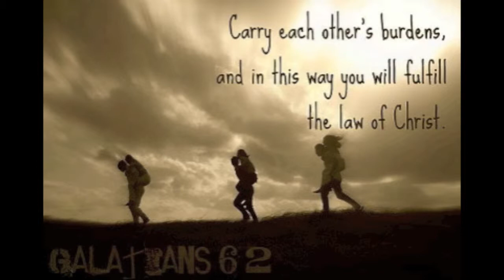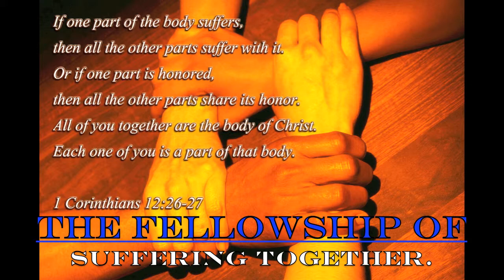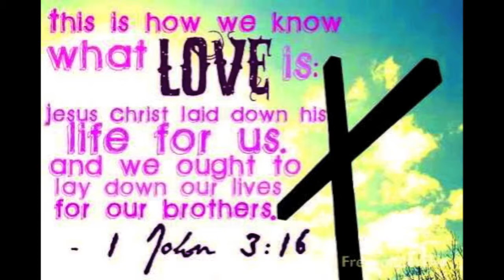40 DAYS - Session #3 (intro) pt.2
40 DAYS 9